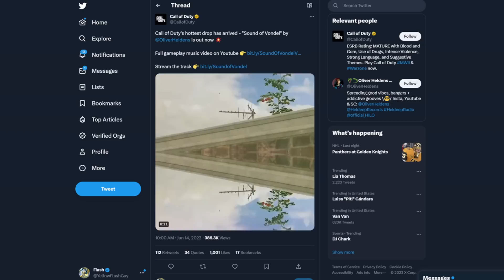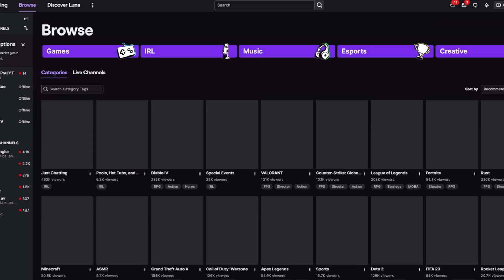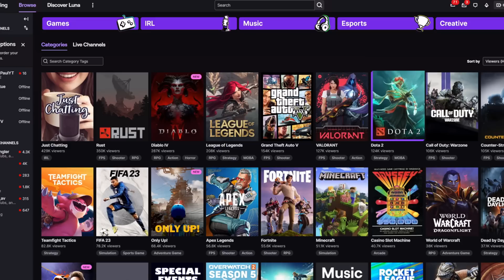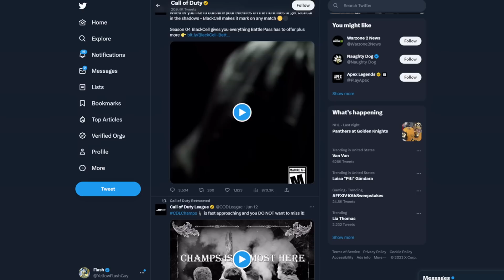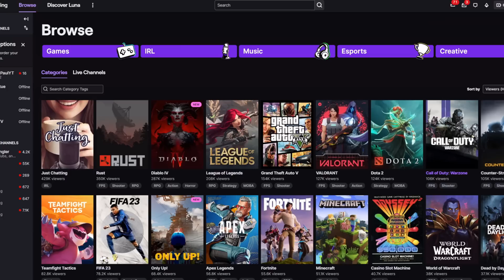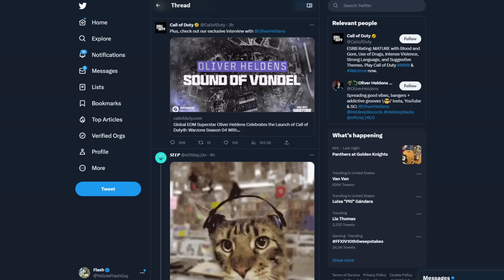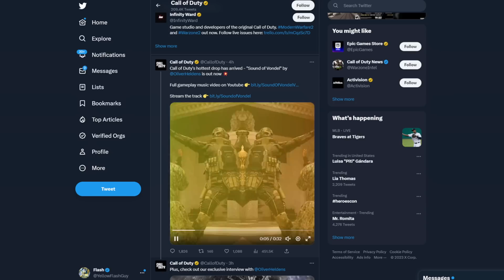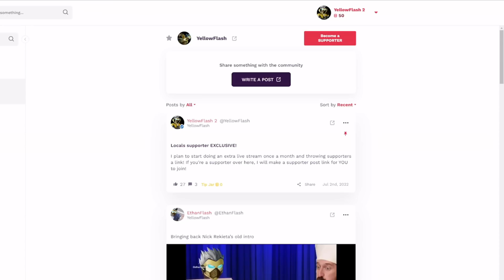Call of Duty gets DESPERATE! Activision goes scorched earth to protect new DLC sales!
Activision has released their new DLC for Call of Duty Modern Warfare 2, and Warzone! Did the backlash from cancelling Nickmercs hurt or help them?